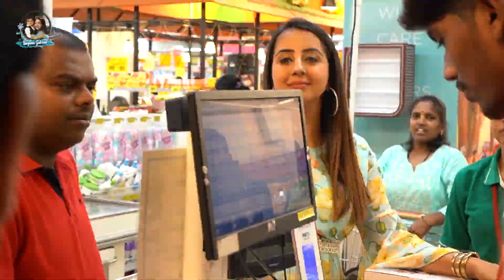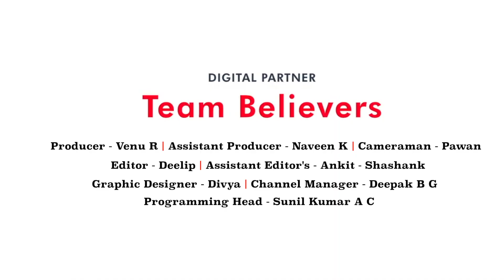Ramzaan Celebration with Special Kids😍 | Sanjjanaa Galrani Foundation | Sanjjanaa Galrani Official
Video Ramzaan Celebration with Special Kids | Sanjjanaa Galrani Foundation | Sanjjanaa Galrani Official

Sanjjanaa Galrani  is an film actress & a philanthropist and who made her film debut in South Indian cinema .

She played a lead in the 2008 Telugu film Bujjigadu. In 2017, she played a performance oriented role of Chandri in the Kannada crime drama Dandupalya 2 which won her many awards .         Brought up in Bangalore, Sanjjanaa is of Hindu Sindhi origin. When she was doing her PUC, she received her first modelling offer. She continued her studies while working as a part-time model. She appeared in over 60 television advertisements, the most notable being a Fastrack advertisement with John Abraham.

She has worked in as many as 45 films in South india & several tv shows as a judge & recently in a National show on Colours Hindi that’s “ Mujhse Shaadi Karogi “ .   stay connected with Sg on -

She is having a film title manishankar that is soon releasing on Amazon .   She has signed her yet to be announced Telugu film which is soon going on floor in  Telugu as well .

Koo App Sanjjanaa Galrani ‘s babies page - Prince Alarik profiles - on insta & fb - search for ww.Instagram.com/princealarik ,